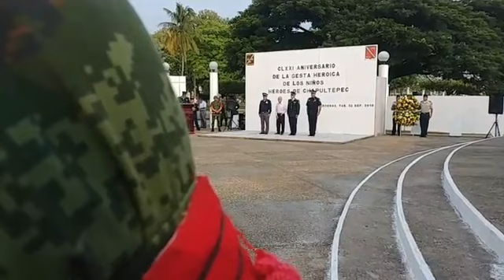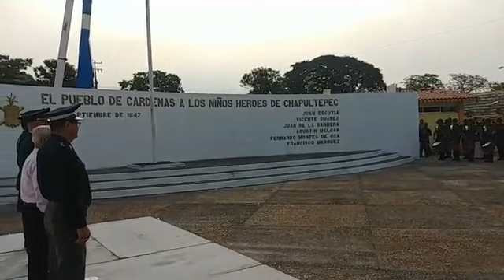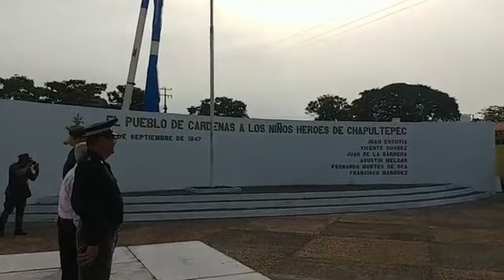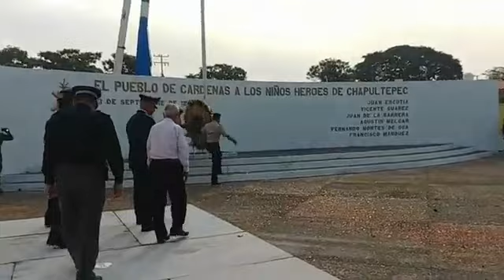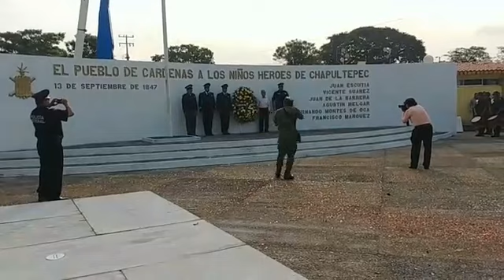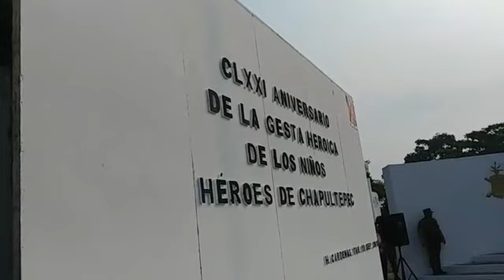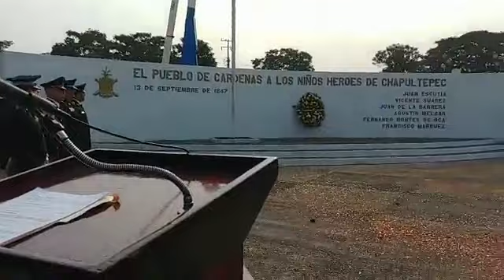HOMENAJE CIVICO A LOS NIÑOS HÉROES EN SU 171 ANIVERSARIO EN CÁRDENAS TABASCO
Don Eduardo Fuentes Naranjo Presidente Municipal de CÁRDENAS TABASCO